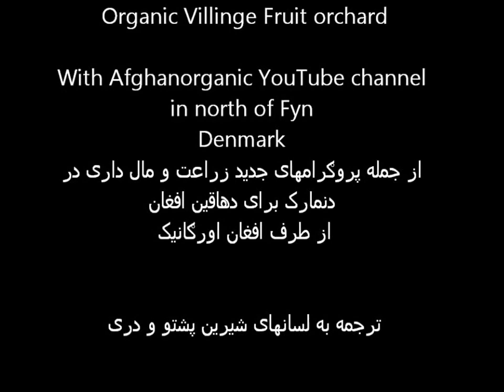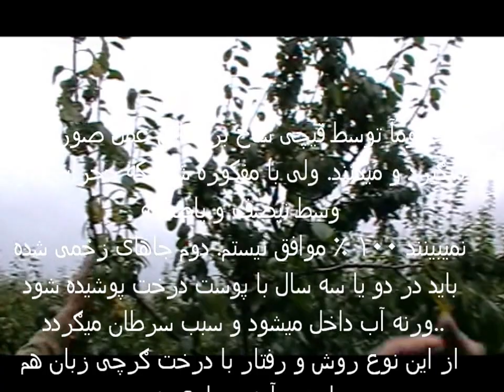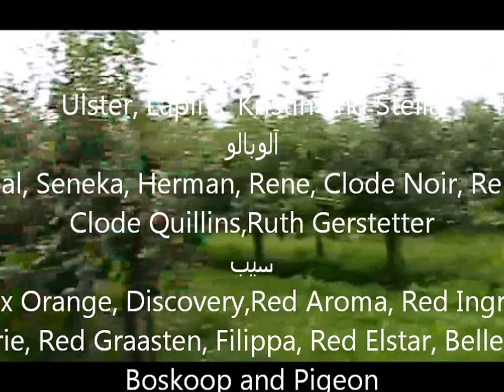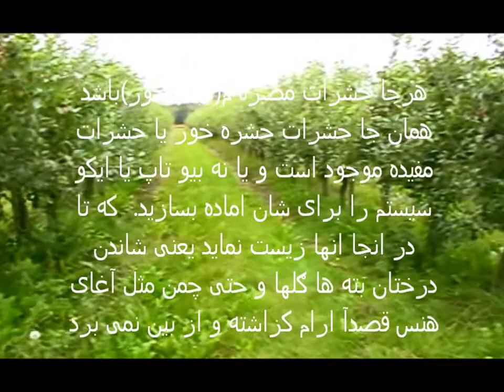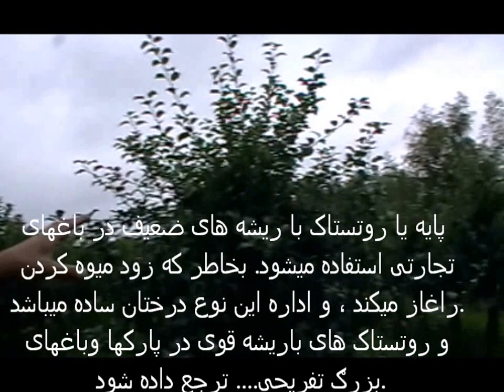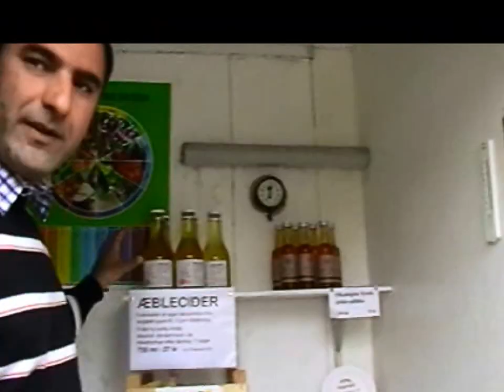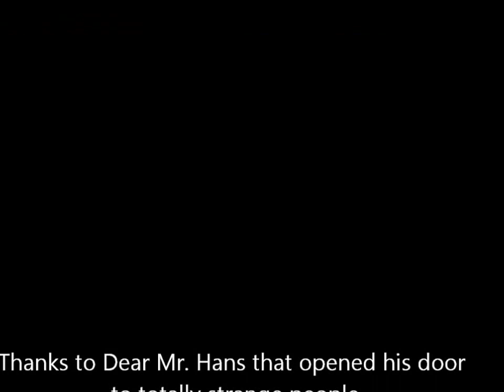Danish fruit orchard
Afghanorganic visited danish fruit orchard in island of Fyn Denmark. Mr. Hans Pors Simonsen. Afghanorganic YouTube channel and Mander Pine Facebook will visit more well educated danish farmer. We will share those  knowledge with afghan farmers.
. And if you do know some farmers in Denmark and willing to help us and afghan framers we will be grateful.
NB: we are not profitable neither political organization.